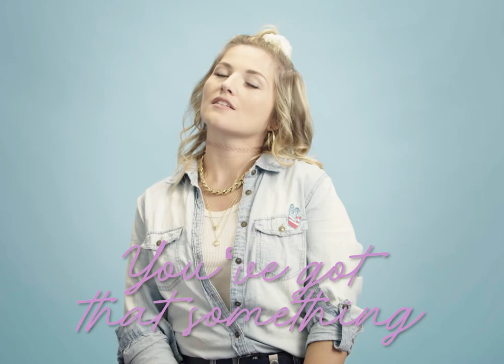MELVEE - You've Got That Something (Official Video)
Music & Lyrics: Mel Verez
Producing: Dominik Landolt
Vocal Recording: MG Sound
Drum Programming: Lukas Böck
Mixing: Mixed By Tricky (Patrick Kummeneker)
Mastering: Martin Scheer
Label: MV Sound

Eine Dockyard Produktion

Executive Producer: Peter Schöffer
Executive Producer: Georg Blume

Regie: Chiara Schreder
Kamera: Bianca Thür, Valentin Bernauer
Produktionsleitung: Werner Brunthaler

Kameraassistenz: David Lagger
Helping Hand: Manuel Leitner

Ausstattung: Nathalia Brezwan
Maske: Isis Zrost

Schnitt: Werner Brunthaler
Grading: Valentin Bernauer, Bianca Thür

Choreografie: Keji Aregbe

Darsteller:
Keji Aregbe
Franziska Weghuber
Nathalie Kinard
Julia Stipsits
Jakob Rathmayr
Roni Rast

Herzlichen Dank an:
Vienna Film Commission
AVProfessional GmbH